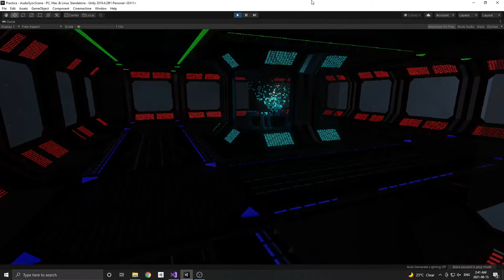Unity - Music Emission Sync Sample Scene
More optimized compared to the previous versions allowing for better implementation